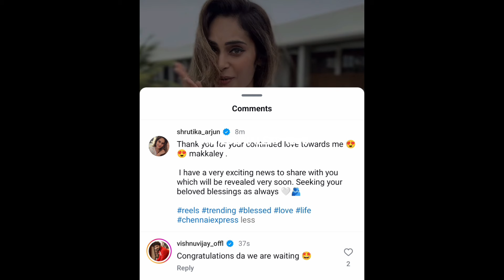சற்று முன்னர் பிரபல விஜய் டிவி நடிகை வெளியிட்ட வீடியோ.. ஒரு வேளை இருக்குமோ🤔